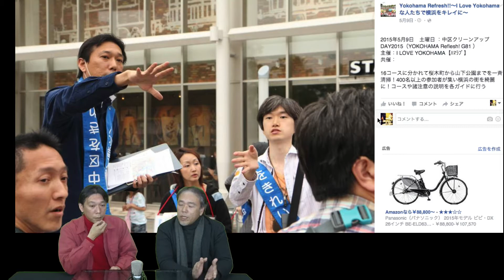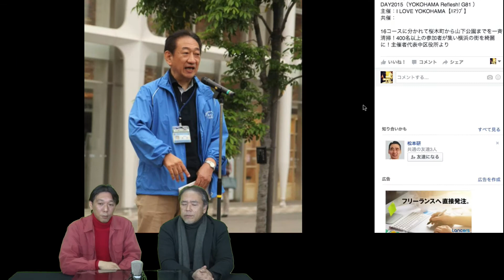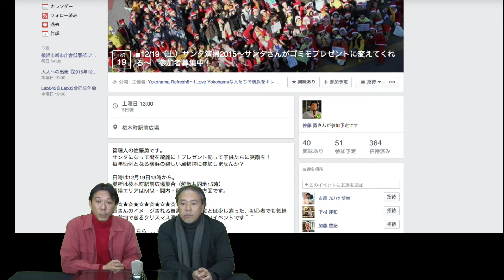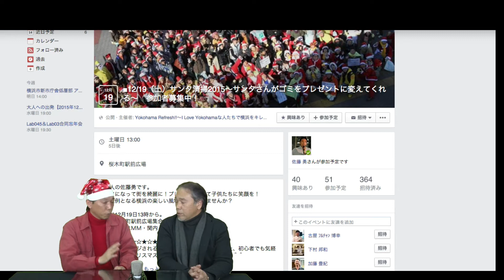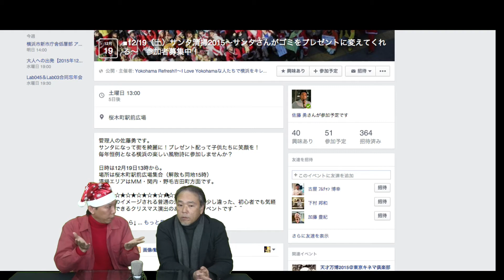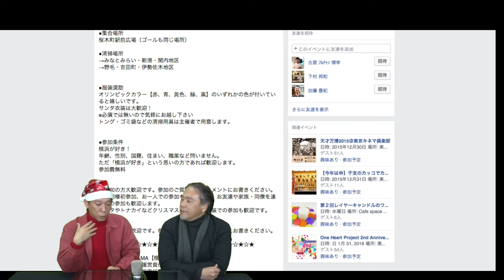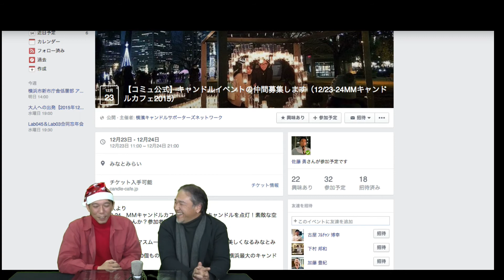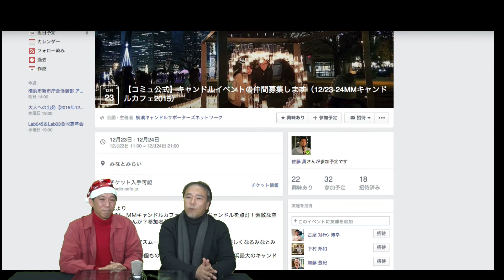AGORA横浜放送局 【ゲスト：佐藤勇さん（I LOVE YOKOHAMA 代表管理人）】